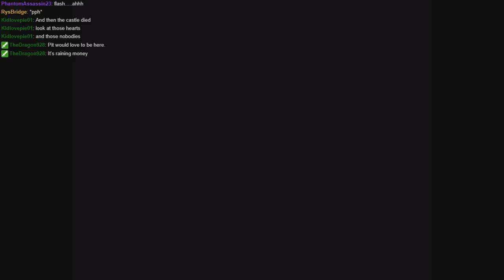Kingdom Hearts 2 (Blind) (Stream) - [59] Nobody Remains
Riku and Kiari sure are helpful!